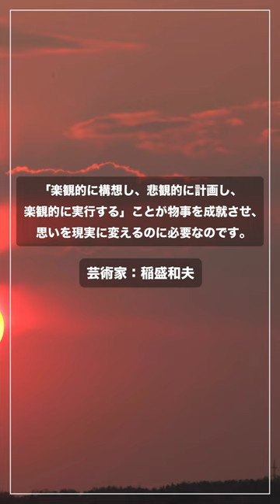芸術家：稲盛和夫の名言 125